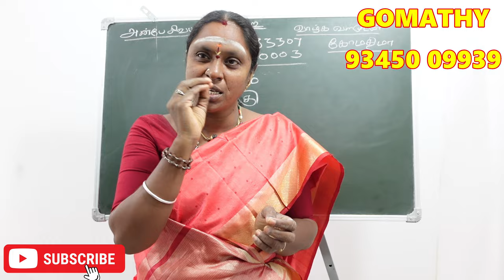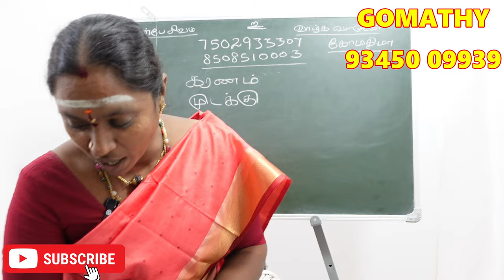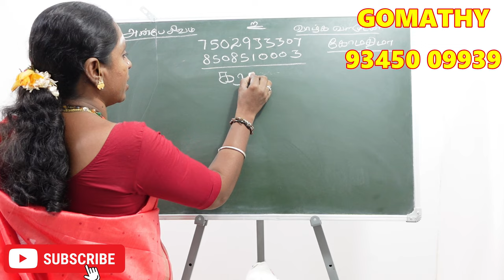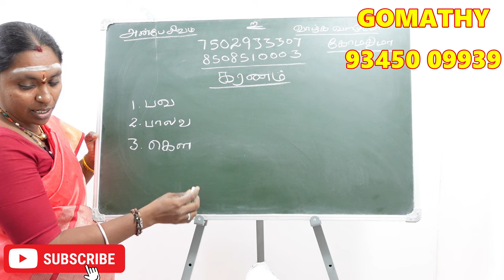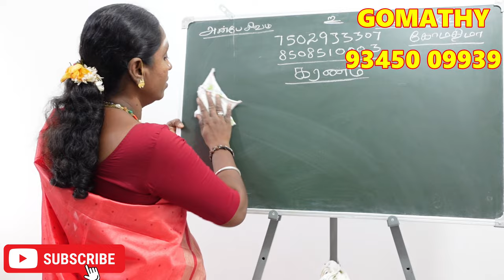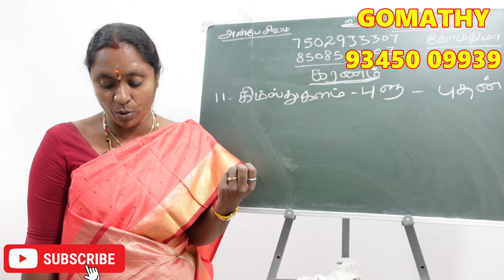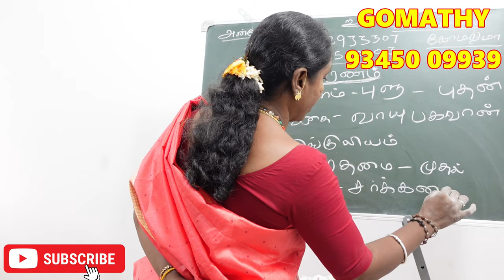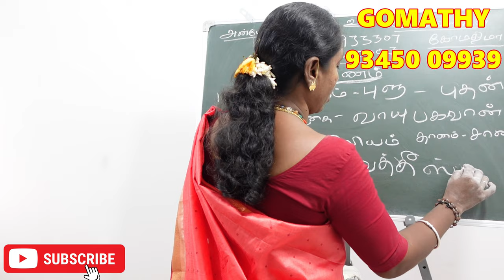கிம்ஸ்துக்னம் கரணத்தில் பிறந்தவர்களா ? உங்களை காக்கும் கரணநாதன் வெற்றி ரகசியம் | kimsthuknam karanam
கிம்ஸ்துக்னம் கரணத்தில் பிறந்தவர்களா நீங்கள் ? உங்களை காக்கும் கரணநாதன் வெற்றி ரகசியம் | kimsthuknam karanam